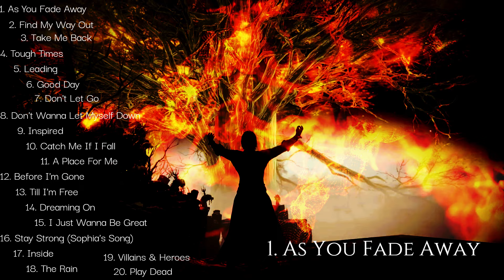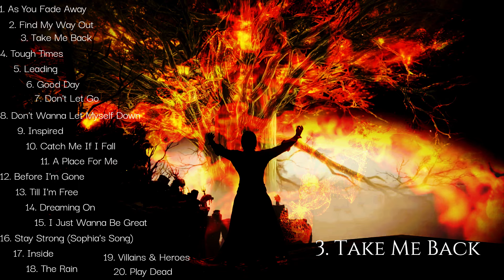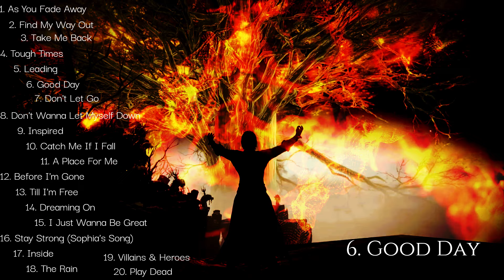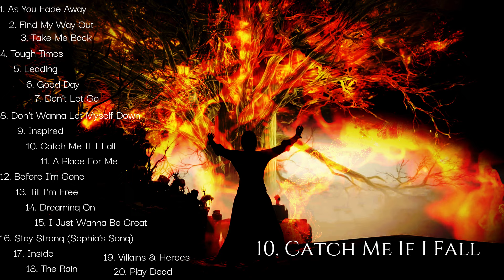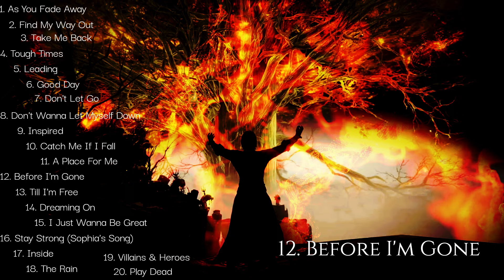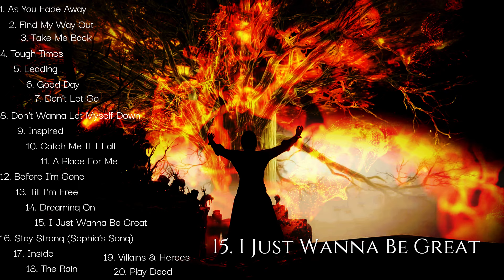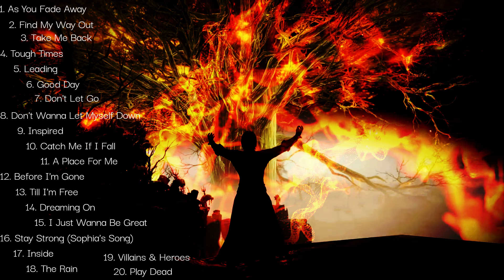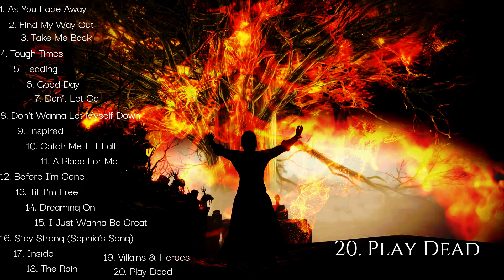Top 20 Neffex Mix - [Self-Reflection] Gaming Songs Playlist 🔥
The other side of Neffex. Top 20 Neffex Mix - [Self-Reflection] Gaming Songs Playlist 🔥. Gaming music tracks.

Image used for the background in this video is a screenshot taken from the game "Elden Ring" on Xbox.

Background Music and workout songs. Best gaming music.

0:00 - As You Fade Away
4:15 - Find My Way Out
7:17 - Take Me Back
10:32 - Tough Times
13:36 - Leading
16:40 - A Good Day
19:33 - Don't Let Go
22:22 - Don't Wanna Let Myself Down
25:00 - Inspired
26:53 - Catch Me If I Fall
29:03 - A Place For Me
32:17 - Before I'm Gone
34:50 - Till I'm Free
37:20 - Dreaming On
40:04 - I just Wanna Be Great
43:08 - Stay Strong
46:18 - Inside
49:36 - The Rain
53:10 - Villains and Heroes
57:11 - Play Dead